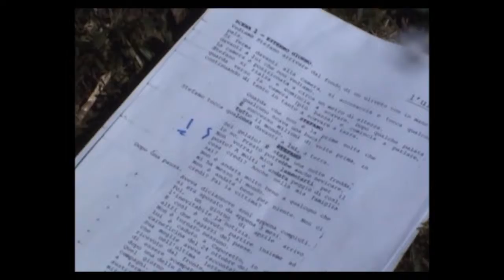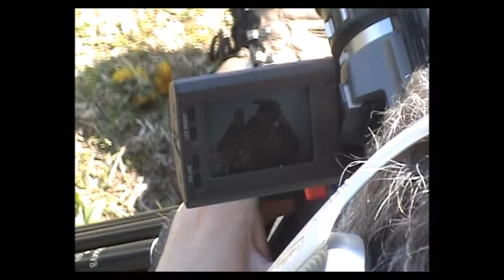RESISTENTE - making off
Orio Canavese febbraio 2008. Making off del cortometraggio con Stefano Saccotelli. Regia Ilario Blanchietti, fotografia Ezio Gamba. Con Giovanni Boggio, Lino Ricco , Edoardo Blanchietti.